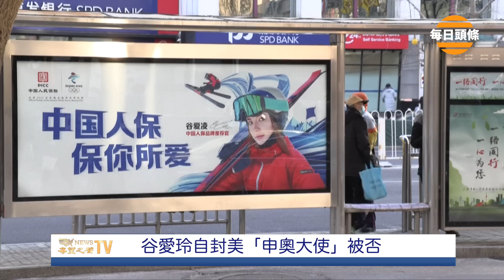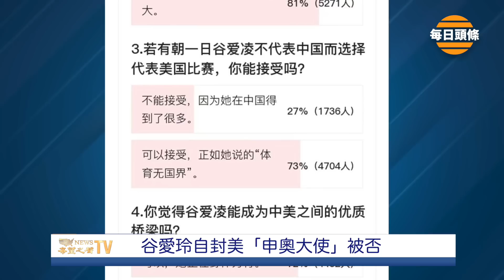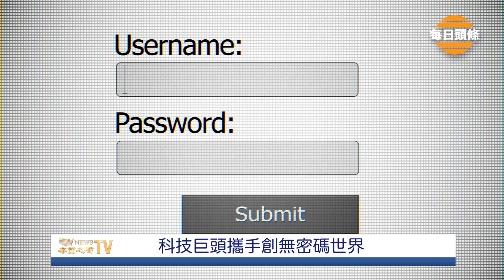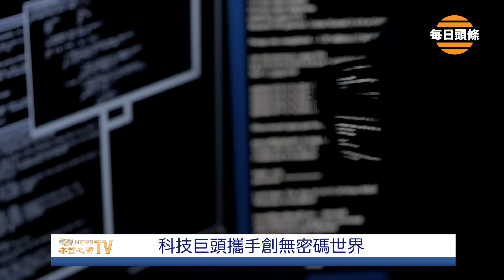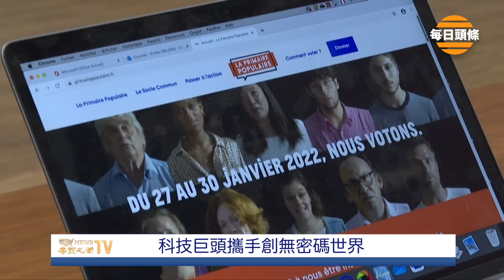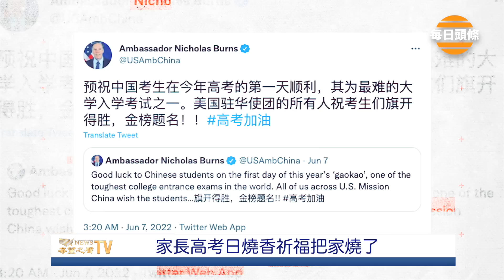被美打臉！谷愛凌自封美國「申奧大使」美國申奧會：申奧大使是陳巍。谷愛凌角色待定！【每日頭條】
谷爱凌 糗大了！美國 申奧會官宣 申奧大使是

6月8日內容提要：
谷愛玲自封美「申奧大使」被否
科技巨頭攜手創無密碼世界
家長高考日燒香祈福把家燒了
港府推舉報熱線 重賞報料人
拜登能否挽救美洲高峰會